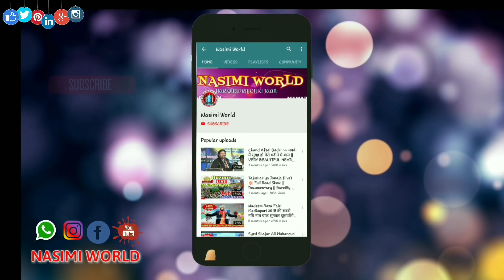Zainul Abedin √ सरकार की मीदहत में Din Raat Gujarenge ( full hd ) 2019 Latest New NaatPaak At ODISHA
✔️ URSH-E-SWALEHI ( BHUJAKHIAPEERBABA )
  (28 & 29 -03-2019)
💥 At Sunhat, Balasore, Odisha.

🔥Video & Efx -  MR. HIMANSHU
🎧Voice - ZAINUL ABEDIN KANPURI

➖⭐🎧🌐NASIMI WORLD™️🌐 🎧⭐

MOB ⏩8⃣3⃣3⃣9⃣8⃣8⃣9⃣1⃣3⃣2⃣ ✔️

❇️❇️❇🌐🌍️ NASIMI WORLD™️ 🌍🌐❇️❇️❇️

⏩⏩8⃣3⃣3⃣9⃣8⃣8⃣9⃣1⃣3⃣2⃣ ✔️